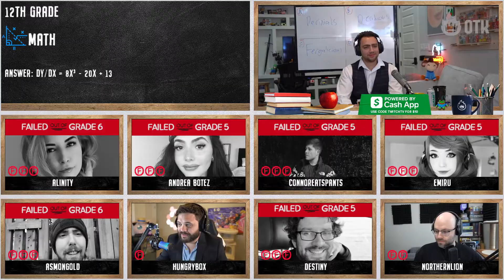Hungrybox and Northenlion talk about (mizkif) what they'd do with $10,000